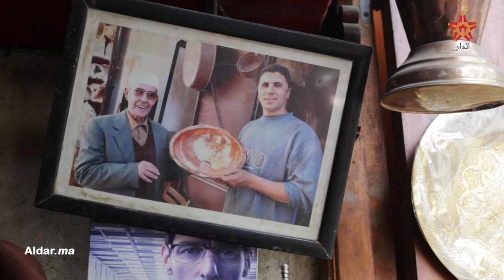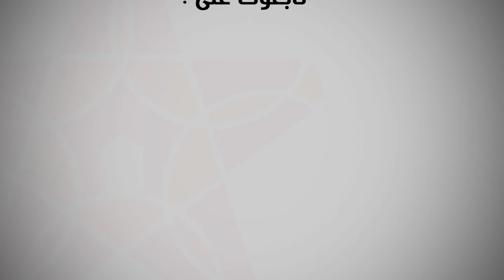سوق الصفارين بفاس.. حتى لا تتوقف مطارق النحاسين